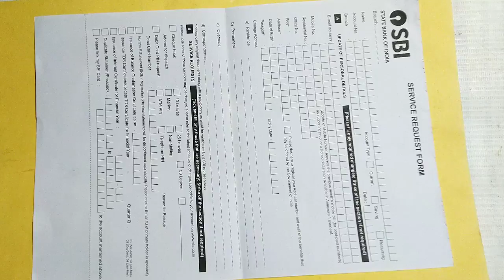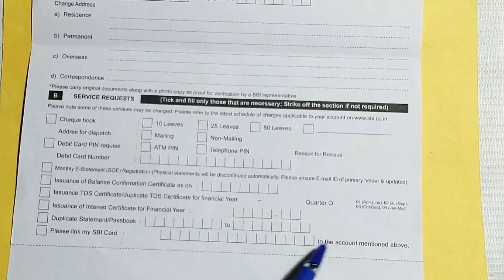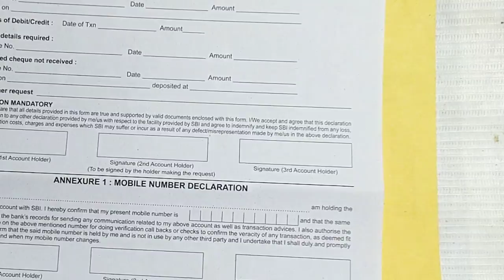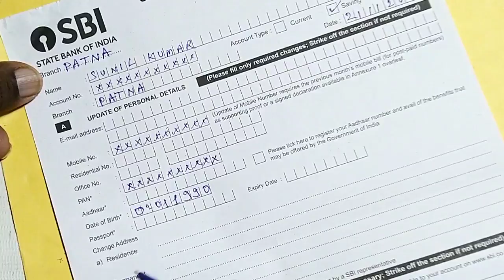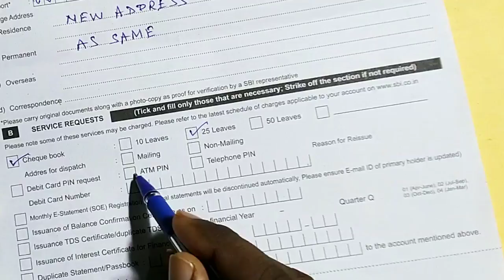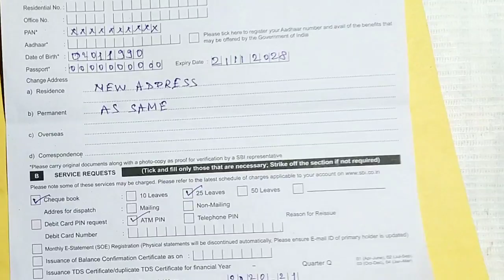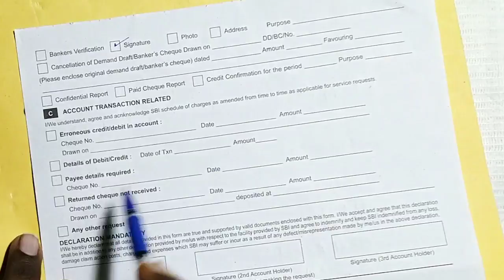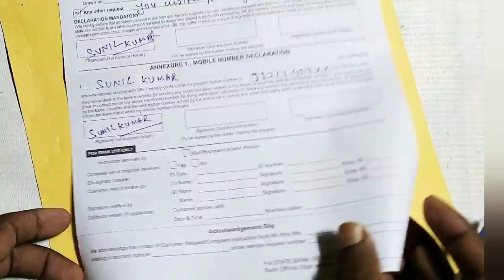SBI Bank Service Request Form | SBI Bank all service in one form | Sbi bank fomr filling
Afliated Mareking Link here 👇👇
My mobile Samsung Galaxy M12
My Tripod Digitak DTR 550LW
Ring Light with Tripod
Chromakey green screen
Boya mic BYM1
Studio lightning set up